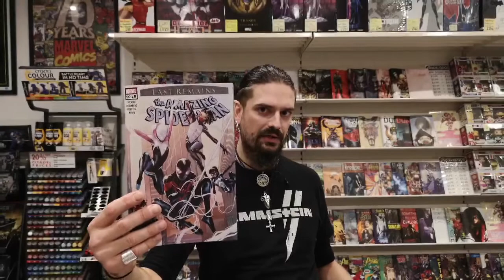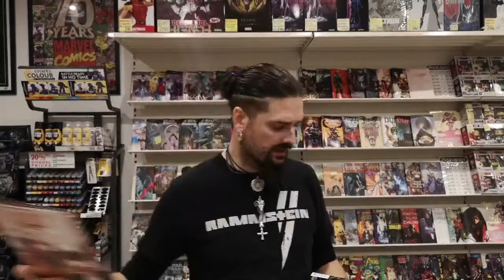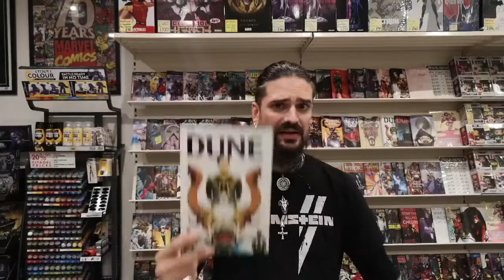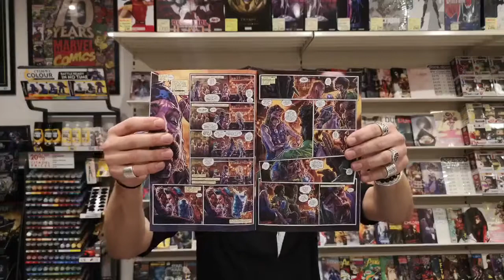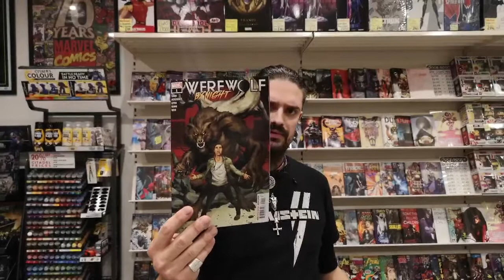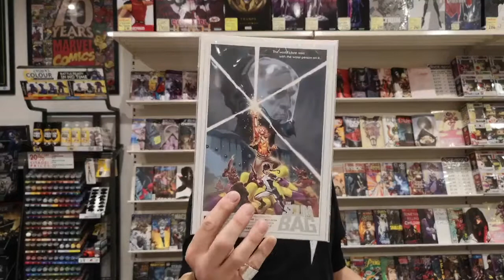New comic Book Day 20.10.20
Toms take on this weeks releases. 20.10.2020.

Available